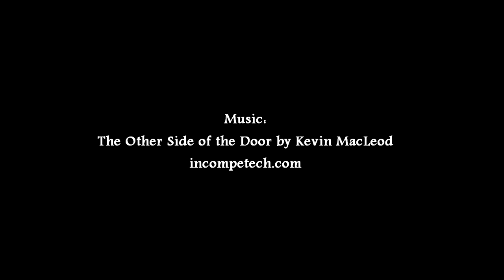Let's Play Bubble Witch Saga 1 & 2!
Pop them bubbles.